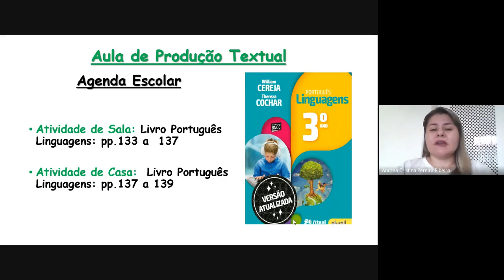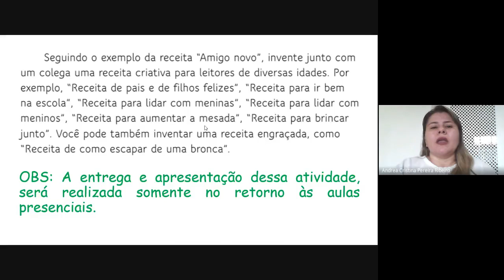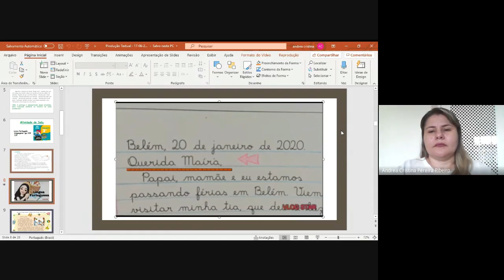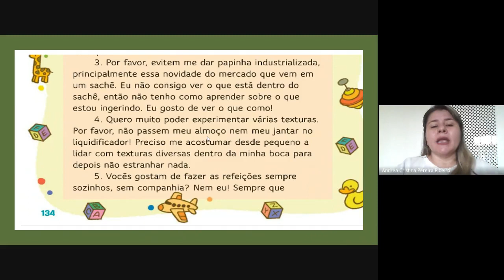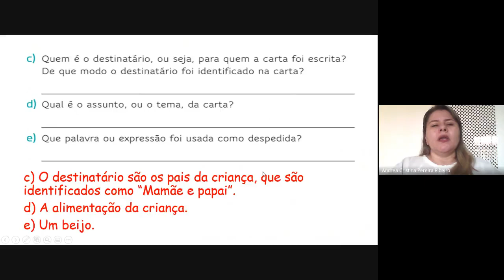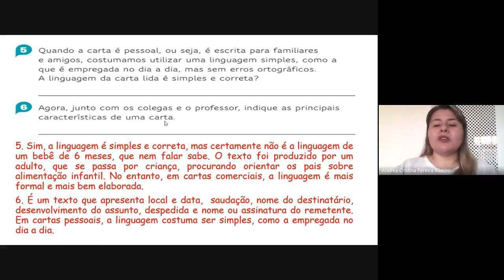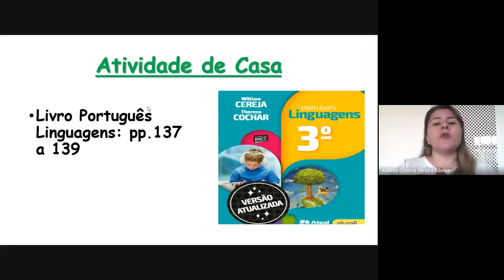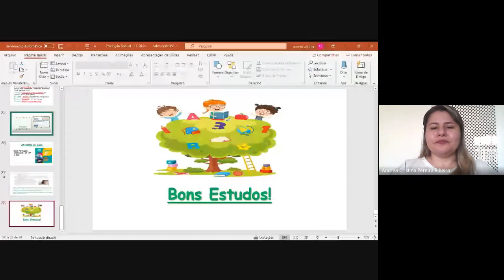PRODUÇÃO TEXTUAL - 3º ANO - PROFESSORA ANDRÉA - AULA 02